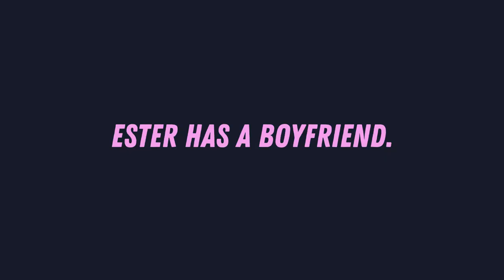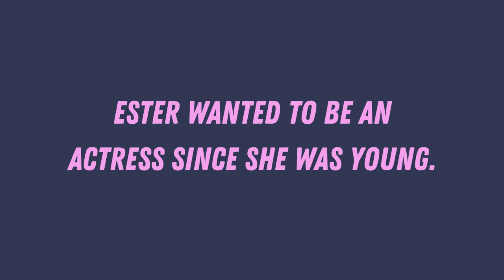5 SURPRISING Things You Didn’t Know About Ester Exposito!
5 SURPRISING Things You Didn’t Know About Ester Exposito!

Fans fell in love with Ester Exposito after she starred as Carla in Elite. Her stardom rose and she has the biggest fan base now. In this video, we’re talking about 5 surprising things you didn’t know about Ester Exposito! Does she have a boyfriend? Who from her co-stars is she close with? And much more.